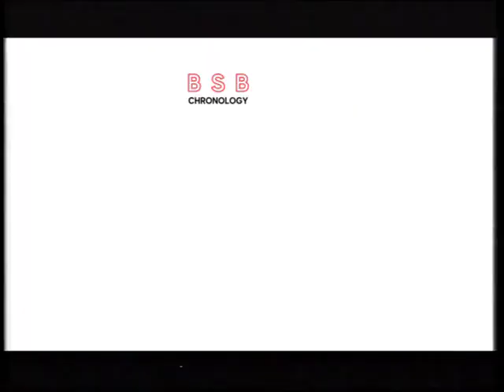Childliners - The Gift of Christmas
⭐Childliners - The Gift of Christmas-VIDEO

▪The video has already been posted on our YouTube channel

Follow @bsbchronology / @bsbfamilylegacy / @bsbsolo5 @backstreetboystoday @biaforthefans @bsbworldcollection @omundodebia01 for more